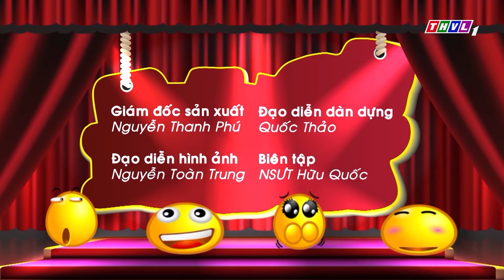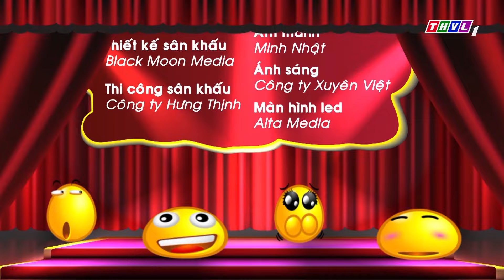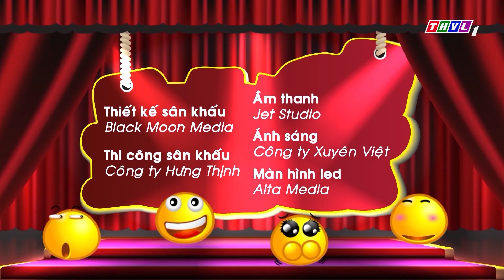Cười Ngộp Thở Với HÀI 2023 LONG ĐẸP TRAI "CUA TRAI" Biến Thẳng Thành Cong Cực Hay | Hài Việt Mới